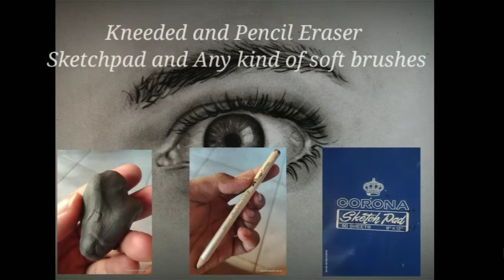How to Draw realistic eye for beginners | Step by step | John Paul Mansibang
This  tutorial that I made, will give you a guide and better way on how to draw realistic eye.